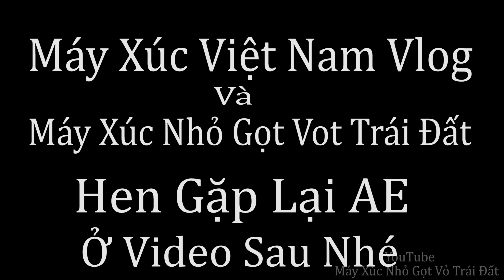Excavator Doosan Dx55-2011 Sửa Cốt Đường Chuẩn Bị Đổ Bê Tông Đường Nông Thôn Rộng 3.5m